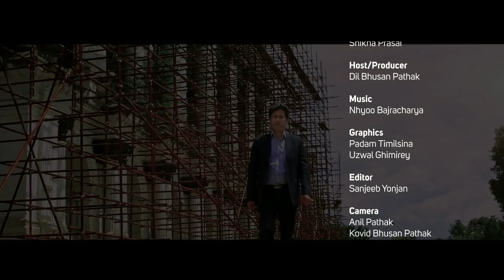ओलीलाई अयोग्य भन्नेहरुले खोजेको योग्य प्रधानमन्त्रीको क्षमता के हो ? TOUGH talk with Dil Bhusan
प्रधानमन्त्री केपी शर्मा ओलीको व्यक्तिगत सनकका कारण विघटन भएको प्रतिनिधि सभा सर्बोच्च अदालतको फैसलाले ब्यू“तेको छ । फैसलाले प्रधानमन्त्रीबाट च्यात्न सुरु भएको संविधान त जोगिएकै छ नै यसले धरमराउंदै गएको न्यायालयमाथिको जनआस्था पनि पुनर्जागृत भएको छ ।
प्रतिनिधि सभा विघटनको ६७ दिनमा मुलुकका सबै राजनीतिक शक्तिहरु सडक संघर्षमा उत्रे । नागरिक समाजले संगठित रुपमा उत्रेर निरन्तर खबरदारी ग¥यो । यसले अब कुनै पनि शासकका निरंकुश र संविधानविरोधी गतिविधि स्वीकार्य हुन्न भन्ने पुष्टी भएको छ  । अब कुनै शासकमा ‘ओलि प्रबृत्ति’ हावि भए नागरिक शक्तिको बलमा त्यस्ता शासकको हविगत ओलीकै जस्तो हुन्छ भन्ने पाठ पनि सिकाएको छ ।
तर के नेपालका राजनीतिक दल र तीनका नेताहरुमा ओली प्रबृत्ति अन्त्य भएको हो र ? हामीले बुझ्नै पर्ने सर्बोच्च अदालतको फैसलाको अर्थ र महत्व के हो ? जथाभावी संविधानको मर्म माथि प्रहार गर्नेले थप के बुझ्न जरुरी छ ? संविधानको इमान्दार कार्यान्वयनमा अब कस्तो होसियारी आवश्यक छ ? दल र नेताहरुलाई कसरी जवाफदेही बनाउन सकिन्छ ?
यस्तै प्रश्नहरुको जवाफ खोज्न आज मैले संविधानविद् डा. विपिन अधिकारीलाई निम्त्याएको छु । नेपाल संविधान प्रतिष्ठानका अध्यक्ष अधिकारीले संविधानसभाबाट संविधान निर्माण गर्ने क्रममा विषेश भुमिका खेल्नुभएको छ । सवोच्व अदालतका पुर्व न्यायाधिसहरु समेत रहेको संविधान निगरानी समूहका सदस्य अधिकारी संविधान निर्माण गर्दाको मर्म र हाल संविधानमा लेखिएका अक्षरहरुको अर्थ राम्ररी बुझन् सक्नुहुन्छ । आउनुहोस् स्वागत गरौ आजका मेरा अतिथि काठमाडौ विश्व विद्यालयका पुर्व डीन संविधानविद् डा. विपिन अधिकारीलाई ।